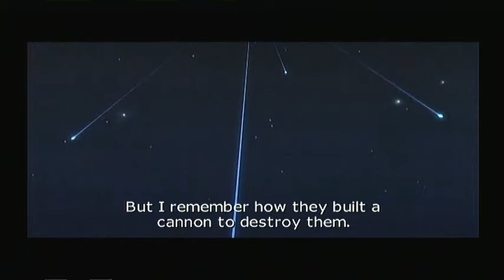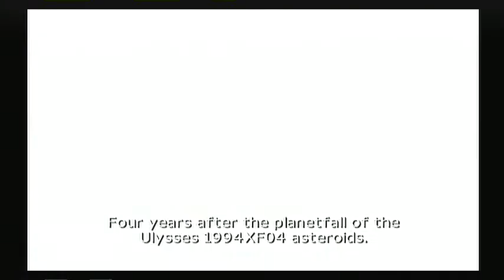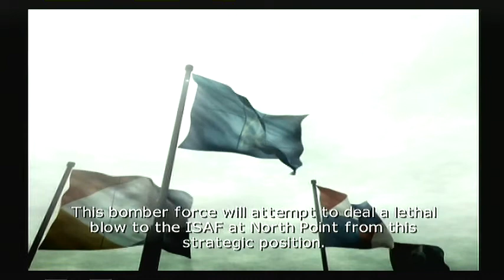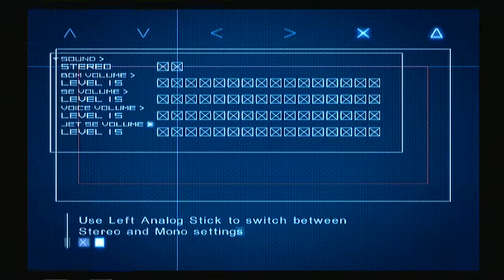Lets play Ace Combat 4 EP01 -Mic issues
F7U12